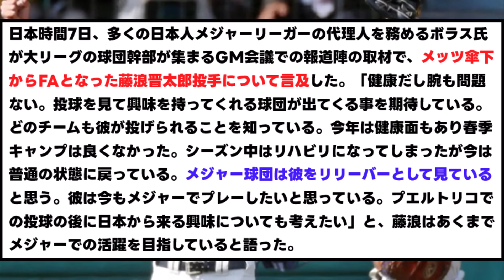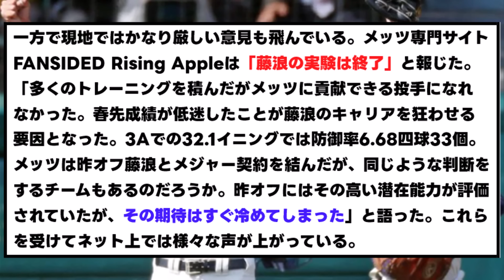【悲報】藤浪晋太郎物語、ついに最終章へ